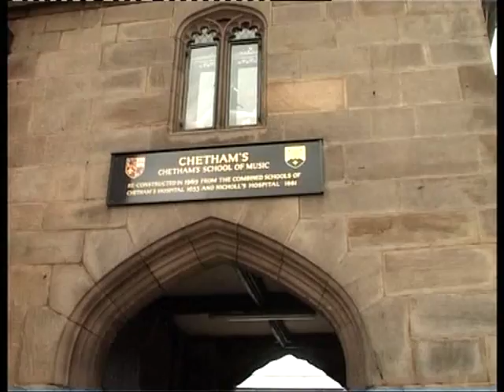Chetham's Documentary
This documentary was created to fulfill the requirements for a University of Manchester Documentary module.  It aims to discuss the rivalries and contraversies between Jazz and Classical music specifically in Chetham's School of Music where the questions of age and institution are also raised. Ultimately the project could not exceed 5-6 minutes and therefore there is a lot left unsaid.  Whatever is lacking is truly gained in cheese, so Enjoy!